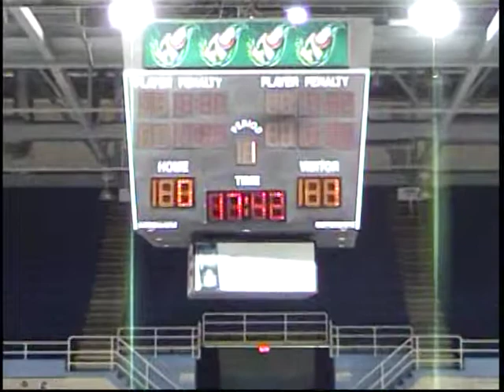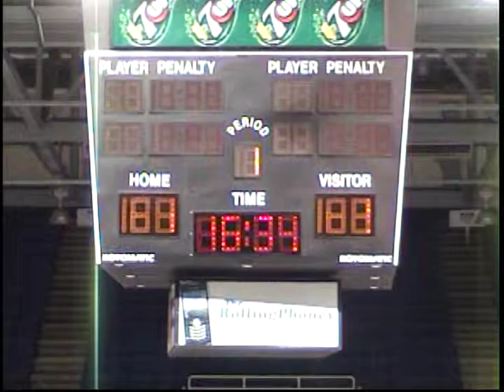Dartmouth Subways vs Cape Breton Tradesmen game 3 part 1.mpg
Adam Slaunwhite - Dartmouth Subways / Pictou Crushers
Gerry MacIsaac - Dartmoth Subways
Josh Desmond - Dartmouth Subways / Pictou Crushers - Yarmouth Mariners / Halifax Mooseheads
Cam MacDonald - Dartmouth Subways / Metro Marauders / Halifax Mooseheads
Brian Naugle - Dartmouth Subways /
Matthew Fortune - Dartmouth Subways /
Ryan Davis - Dartmouth Subways / Metro
Cole Hawes - Dartmouth Subways / Truro Bearcats / Blainville-Boisbriand, Armada

Kyle Kavanaugh - Cape Breton Tradesmen / Pictou Crushers
Colin Campbell - Cape Breton Tradesmsn / Yarmouth Mariners / Saint John Sea dogs
Brock Morrison - Cape Breton Tradesmen / Yarmouth Mariners - Summerside Capitals / Saint John Sea dogs